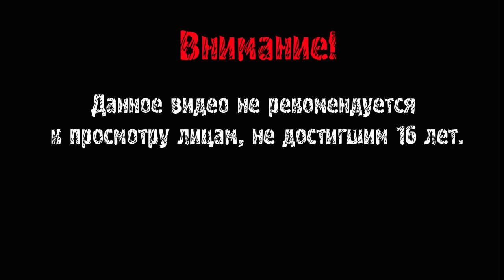The Forest ► В КООПЕ НА ОХОТУ ► #87